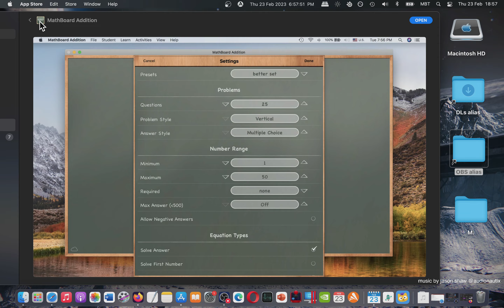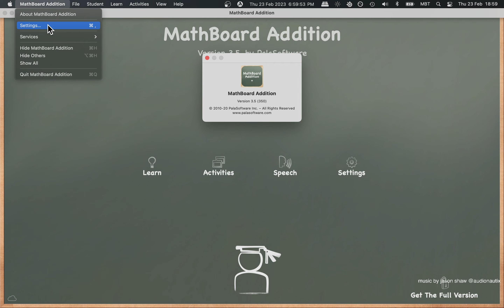MathBoard Addition Mac App Store (Basic Overview)